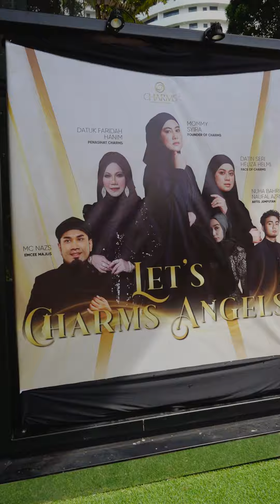SNEAK PEEK LET'S CHARMS ANGELS ( REELS )